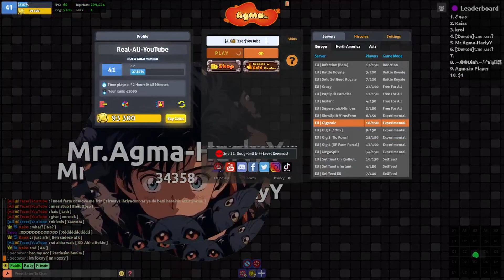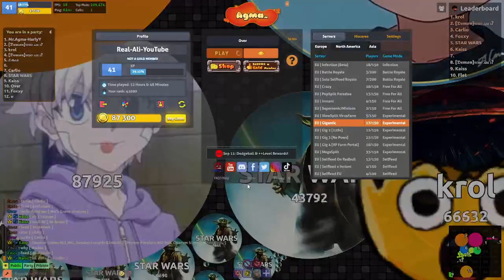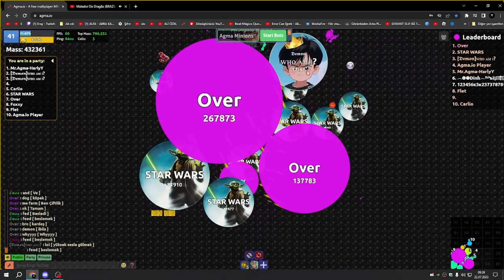Gold Farm | Agma.io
Hello dear friends, today we will play Agma.io. Have fun watching!